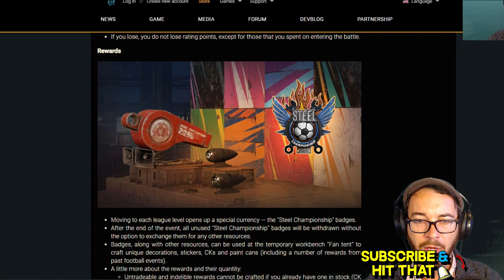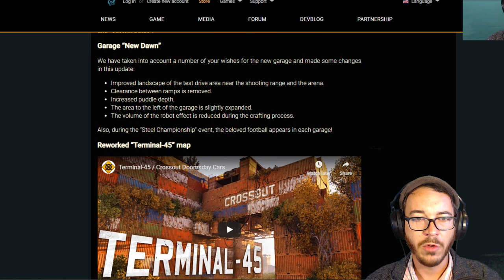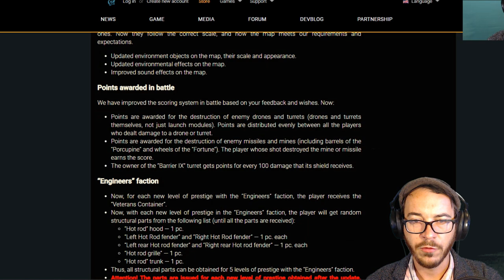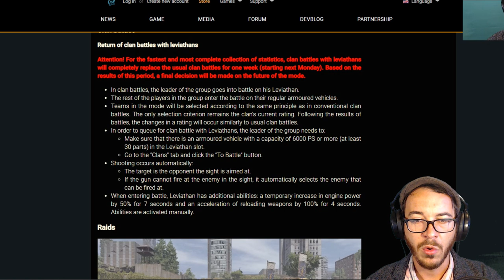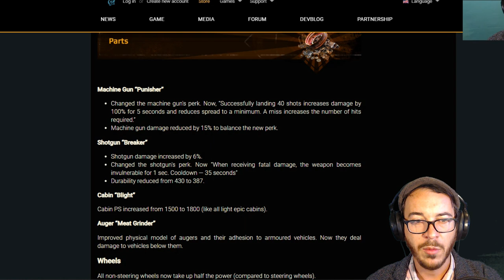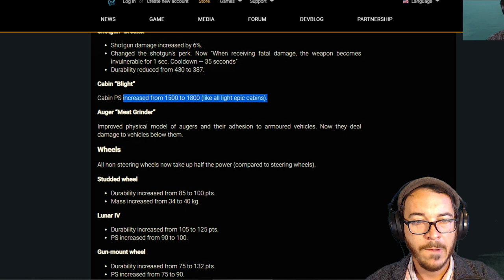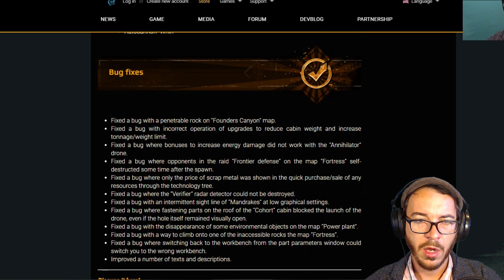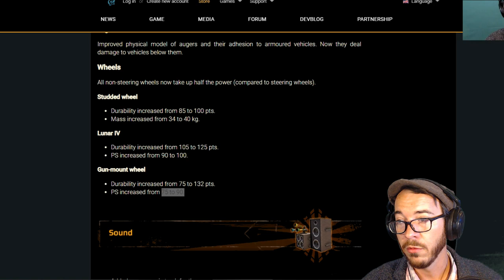Crossout Update 11.50 Breakdown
Sandy Knox, Berky, Dax, Dirky, Jetrod, John, KekLord, Mad Schmidt, Shaggy, Spoopy, and Tuba

What is Crossout, well it's a Mad Max themed game that let's you build your own combat vehicles.  You can unlock a wide variety of parts that you can use for destroying your enemies.  If you like building cool cars and vehicles you should definitely check it out.